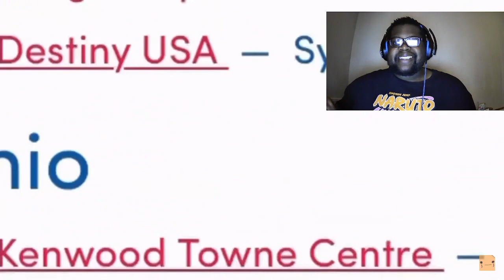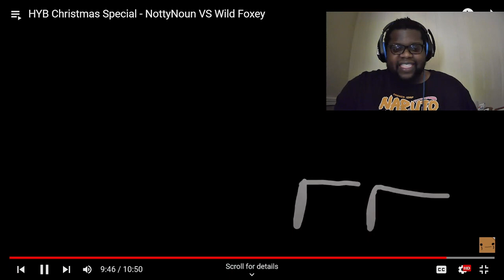CHRISTMAS BANGER!!!! NottyNoun vs Wild Foxey | HYB Christmas Special|Reaction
Social Media ⤵️